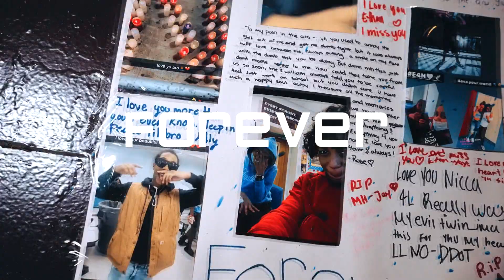[FREE] DD Osama x Rae Sremmurd NY/UK Drill Type Beat | "Forever" (prod by. LLK)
🎧: Buy 2 Get 1 Free | $50 Wav lease | $100 Unlimited rights

This beat is available for you to use and keep 100% profit on Youtube & Soundcloud with the proper credits (Prod by. LLK). Purchase a lease to distribute your music on major platforms like Spotify, Tidal, or Apple Music. God Bless! 💯